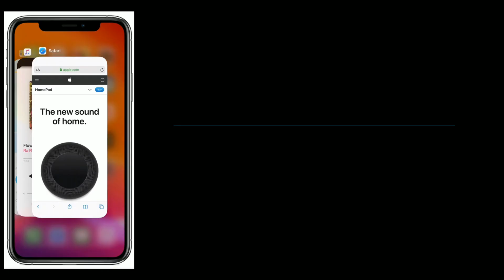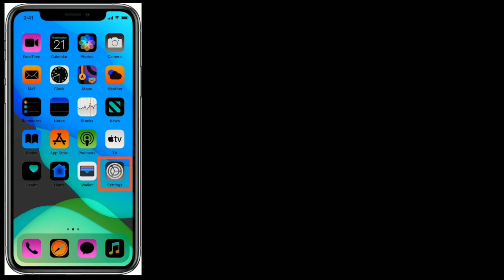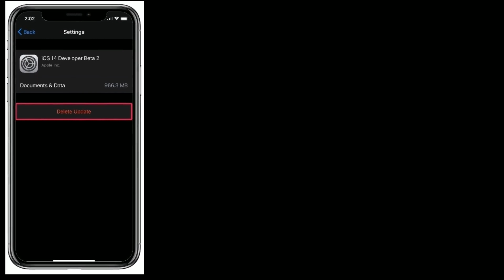iPhone Stuck at Preparing Update Screen in iOS 14/13.6 - Here's the Fix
how to fix iPhone or iPad stuck on Preparing Update Screen in iOS 13.6, iOS 14 stuck on Preparing Update Screen, iOS 14 OTA stuck on Preparing Update Screen, can't update iPhone it Stuck preparing update screen.